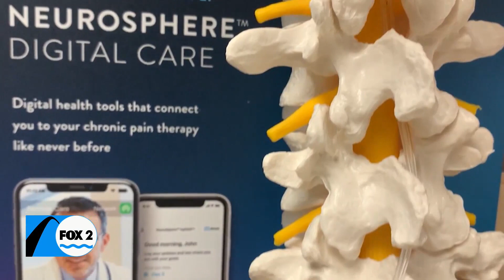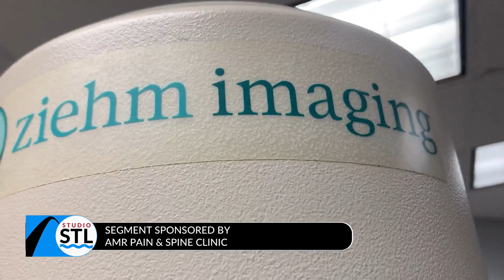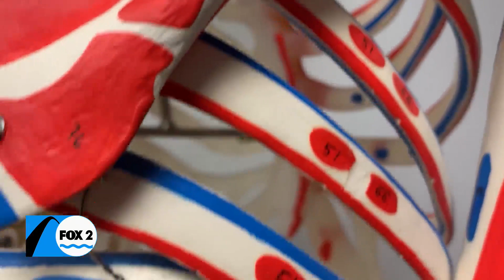AMR Pain Clinic treats orthopedic pain without surgery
Don't let your physical issues keep you from living the life you deserve!  AMR Pain & Spine Clinic offers a personal and conservative approach for healing headaches, neck, shoulder, joint, spine, and back pain.